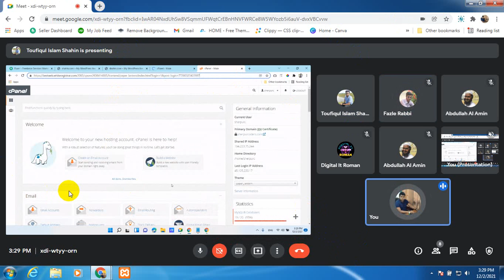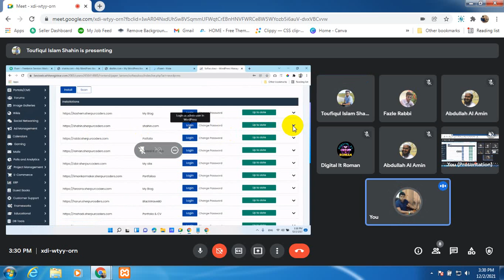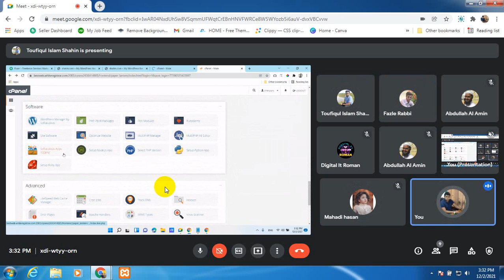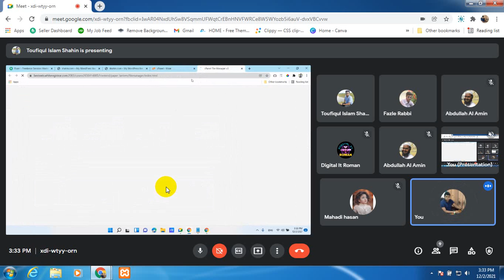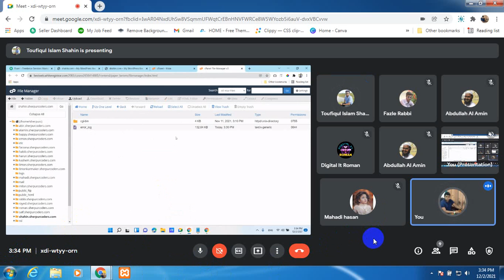how to remove wp installation from Cpannel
remove wp installation from Cpannel